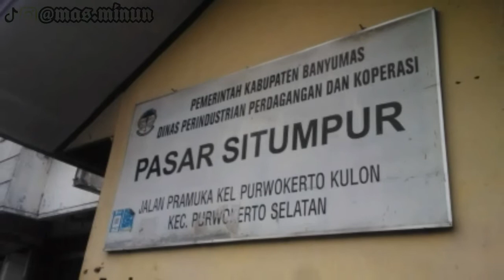Thrift Murah Di Purwokerto || Melihat Aktifitas Warga Di Pasar Situmpur Purwokerto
Assalamualaikum,
Hallo Sobat Pesona Desa, selamat datang kembali di channel sy, di video kali ini sy akan berbagi info kesobat semua tentang kegiatan sy mengunjungi Pasar Situmpur yb berada di Purwokerto Selatan, selamat menonton.

Editing :
Rekam video by Hp Asus Zenfone